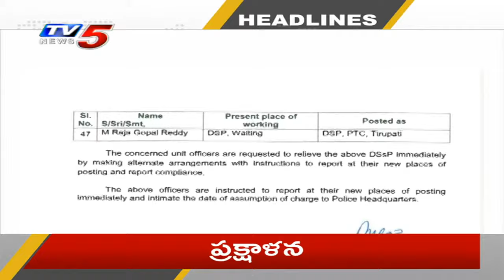Morning News Headlines | TV5 News Digital